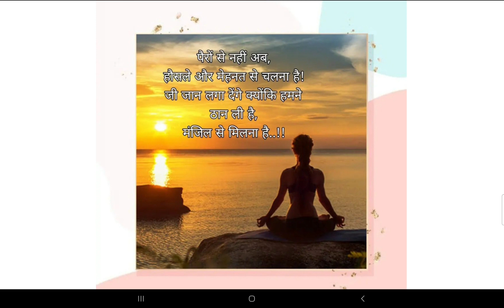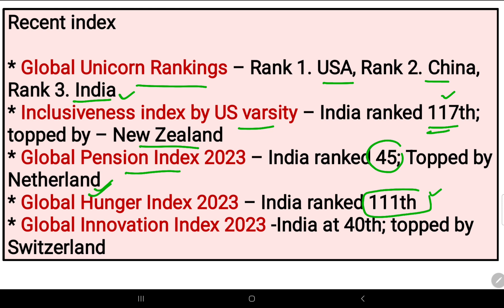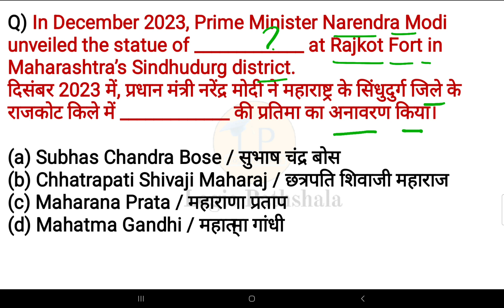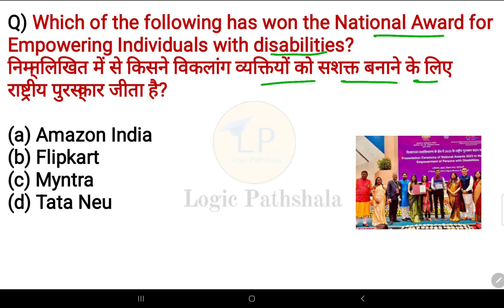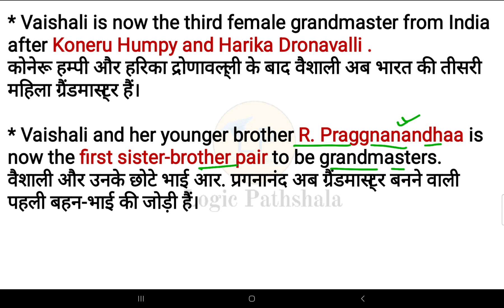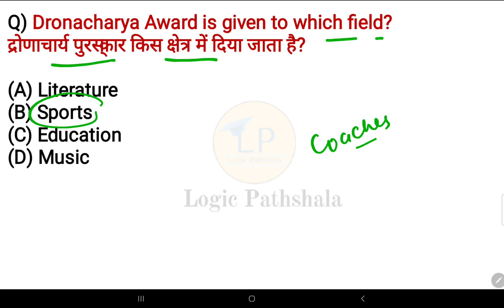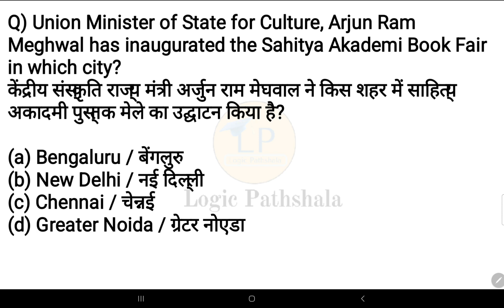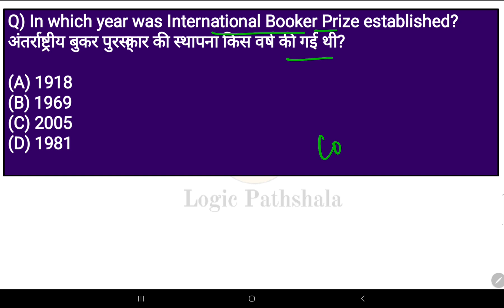6 December 2023 current affairs 🇮🇳 |हिंदी+English | SSC, Railway, banking,group D & other exams